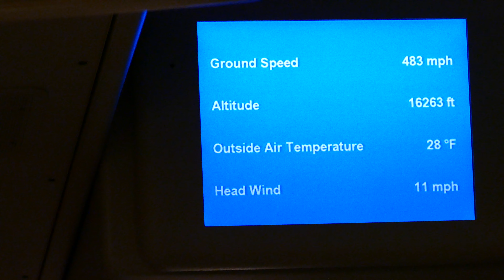[B747][4K]Takeoff Bangkok 01L TG682 B747-400 seat33A(23'10")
タイ航空TG682便B747-400 HS-TGW（スターアライアンス塗装）がバンコクBangkok 01Lから離陸します。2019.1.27 seat 33A C6ゲート
隣のC4ゲートには別のスターアライアンス塗装機が駐機しています。深夜の出発ですが地上のゲートスタッフが外から手を振ってくれたのを撮りそこねてしまいました。
BKK 23:15 - HND 06:55
11:00 加速 Accelerate

20190127TG682takeoffBKKFZ1000.mp4